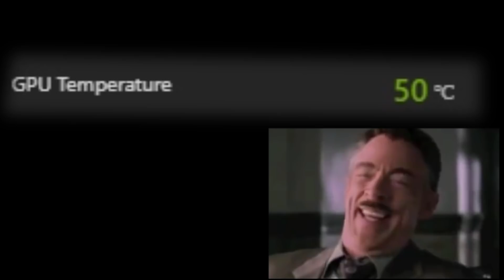Terraria Terra Blade be like:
1.2 best sword in a nutshell